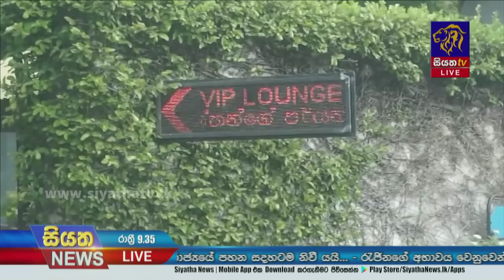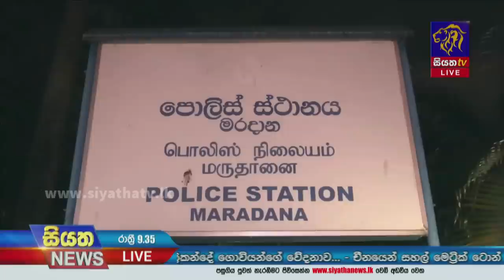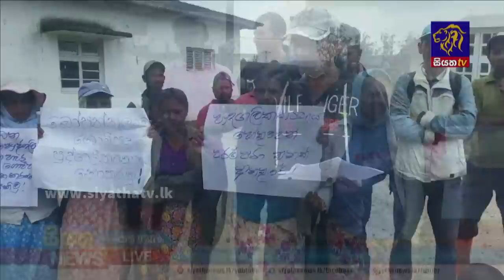Siyatha News | 09.35 PM | 10 - 09 - 2022